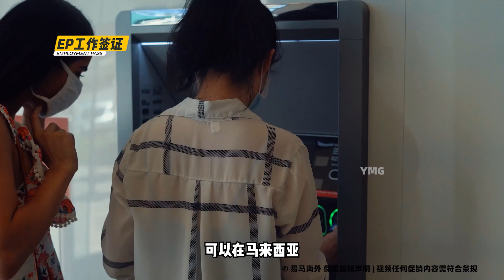【马来西亚第二家园】【MM2H】马来西亚签证大全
太头疼了！马来西亚的签证类别太多了！

联络讯息
微信Wechat: YMGQIN